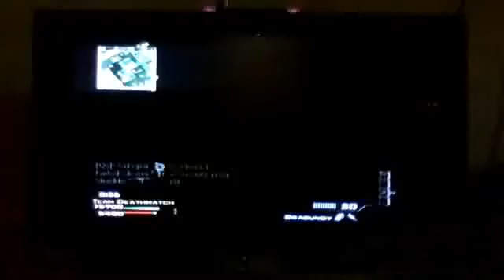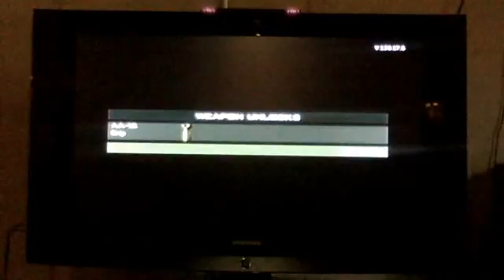COD: Mw3 TDM on Lockdown Episode 5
Spetsnaz#2 Win 2